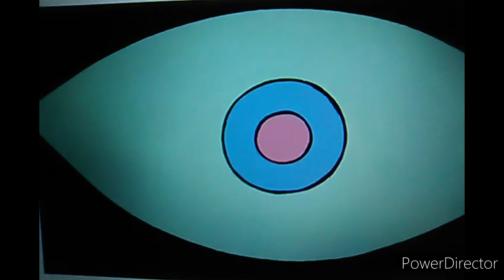teen titans go heffalumps and woozles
Robin, cyborg, beast boy, raven and starfire are scary heffalumps and woozles spooky villains and Halloween monster
scary music.